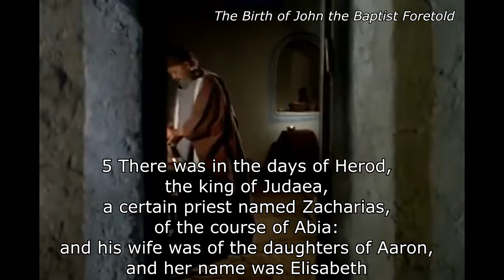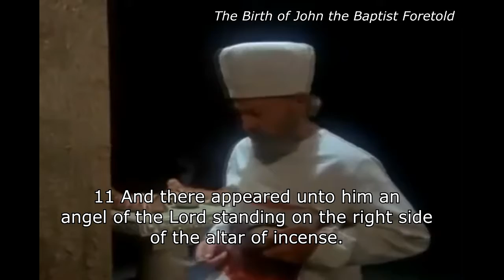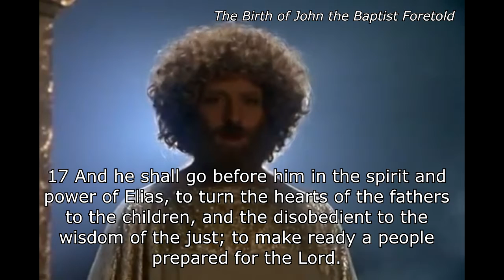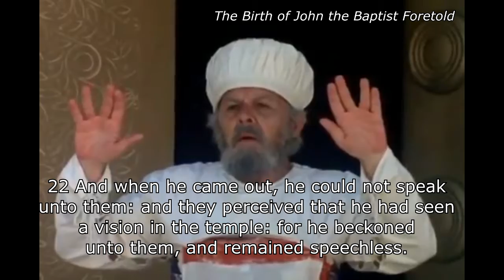Luke 1:5-25 The Birth of John the Baptist Foretold KJV